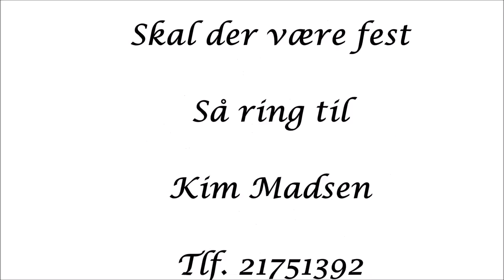Kim Madsen, Den lille gynge